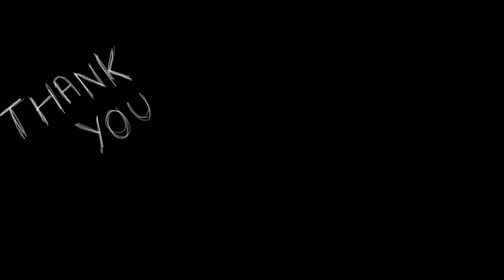critical situation!!!. {Shobhana ki family part 4}